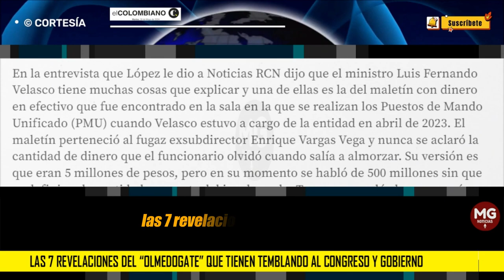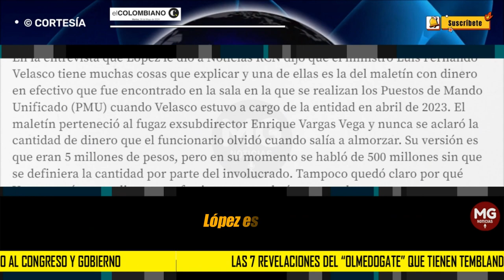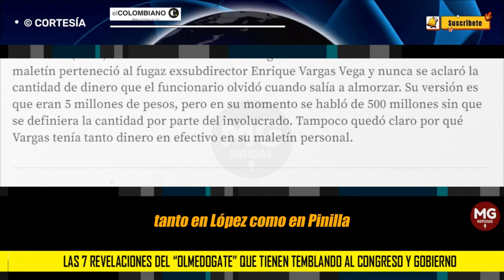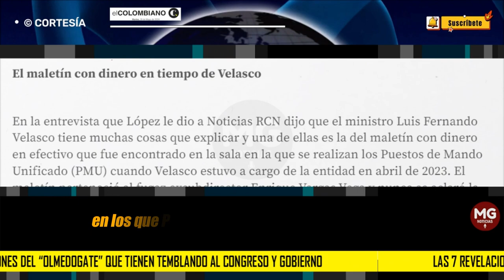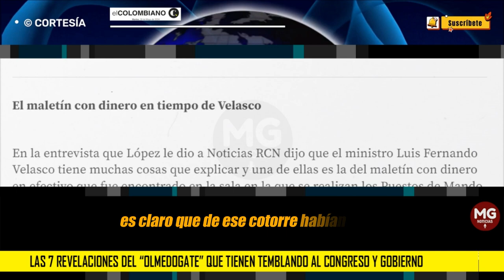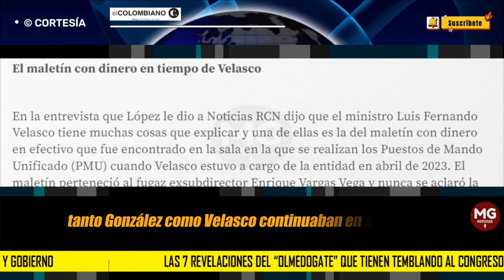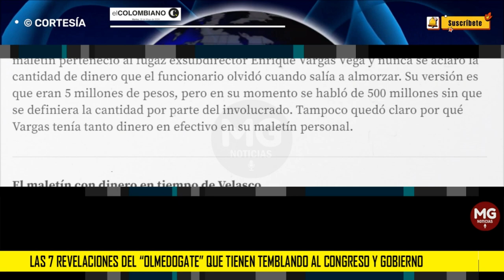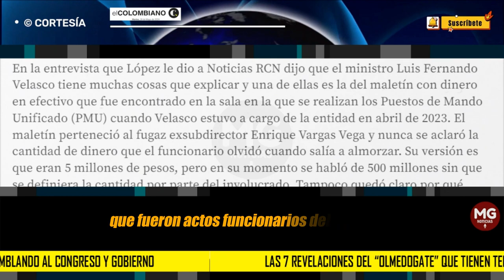TIEMBLAN EN CONGRESO Y GOBIERNO 🔴 Las 7 revelaciones del “Olmedogate”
El exdirector de la UNGRD asiste hoy a la Fiscalía, donde entregará los nombres completos de los salpicados en el megaescándalo de corrupción en el que, según su versión, se robaron 380.000 millones de pesos.
EL COLOMBIANO